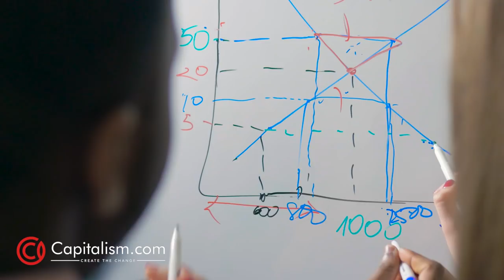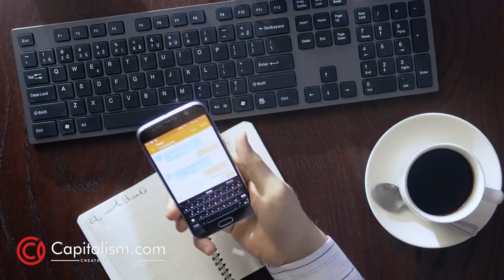All I Ever Wanted to Be Was a Millionaire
When I was a kid all I ever wanted to be was a millionaire...

Already Running A Million Dollar Business?
Come 10x your Net Worth in my mastermind group The Backroom

Just Getting Started? Let’s turn your million dollar idea into $$